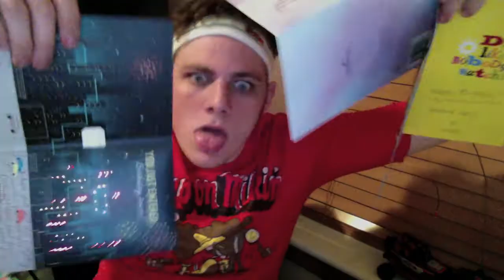Scooty Puff Unrolled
Learn more about your favorite scooter-er, SCOOTY PUFF.